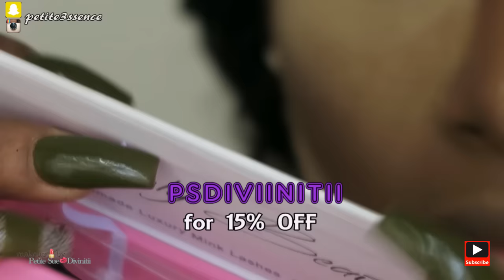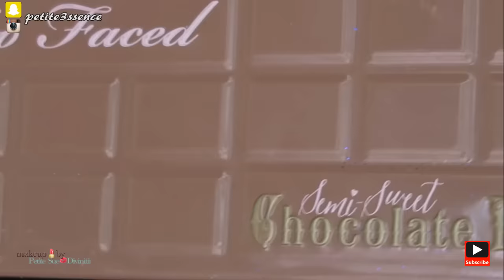Cat Eye Midnight Blue Glitter Liner | PETITE-SUE DIVINITII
Products Used:

POMI by Lyric + BH Cometics Brushes

City Color Phot Chic  Primer
Ben Nye Final Seal Spray
MAC NC45 Prolong Wear Concealer
MAC Prolong Wear Pressed Powder (Dark)
Sacha Cosmetics Buttercup Powder
ABH Contour Kit
Maybelline Colossal Volume Express Waterproof Mascara
Anastasia Beverly Hills Illuminator (So Hollywood)
Southern Beaute Mink Lashes (Lucia)
Colorpop Gel Liner (Swerve)
Hollywood Lights Tacky Mixing Adhesive
Blue Glitter Pigment
Colored Raine Liquid Lipstick ( Sugar)
LA Splash Lip Tint Mousse (Raven Claw)

| $21/Month with new sign up (4-5 products worth $100 each)

About PETITE-SUE DIVINITII:
Welcome to PETITE-SUE DIVINITII official YouTube Channel! I focus on makeup, hair & fashion videos. I believe in the products that I feature on my channel and I hope to bring you the best makeup tutorials/ get ready with me(s), fashion try-on hauls/ lookbooks/OOTD(s), and hair/product reviews . I hope you enjoy my videos and always be sure to leave a comment and like so I can know your thoughts and what else your interested in seeing here on my channel.